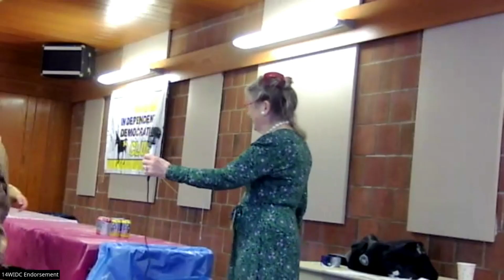2024 03 17 Endorsement Meeting 14th Ward Independent Democratic Club - v2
This is the club's 2024 endorsement meeting, where we hear from and question Democratic candidates.
Jack Stollsteimer at 4m52s   running for PA Attorney General.
Mark Pinsley at 11m24s running for PA Auditor General.
Ryan Bizzarro at 15m50s running for PA Treasurer.
Jared Solomon at 20m54s running for PA Attorney General.
Jay Costa at 26m42s running for PA State Senate.
Abigail Salisbury at 30m33s running for PA State Representative.
Summer Lee at 37m06s running for US House of Representatives.
Malcolm Kenyatta at 44m45s running for PA Auditor General.
Kier Bradford Grey at 50m13s running for PA Attorney General.
Erin McClelland at 57m17s running for PA Treasurer.
Joe Khan at 1h03m05s running for PA Attorney General.
Eugene DePasquale at 1h10m08s running for PA Attorney General.
Dan Frankel at 1h18m00s running for PA State Representative.
Ashley Comans at 1h24m45s running for PA State Representative.
Bhavini Patel at 1h35m45s running for US House of Representatives.